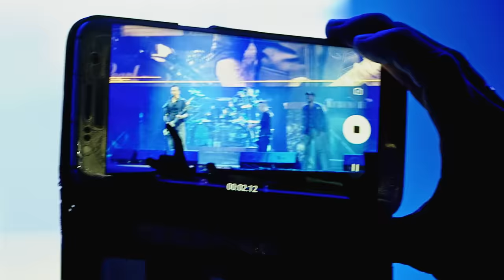Volbeat - For Evigt (Live from Telia Parken 2017) ft. Johan Olsen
New live album “Let’s Boogie! Live from Telia Parken” out now.

Join the Rebels + Angels Community for the latest updates.